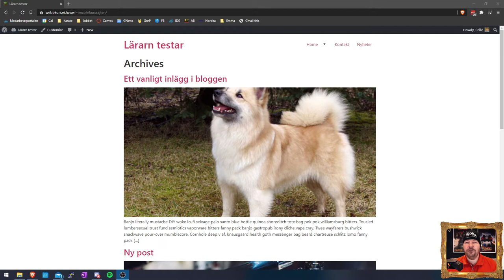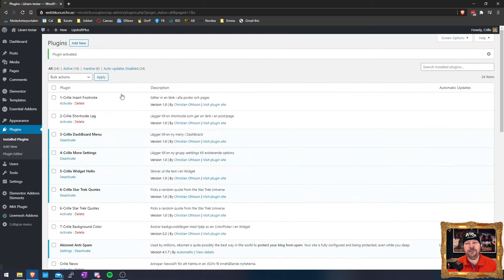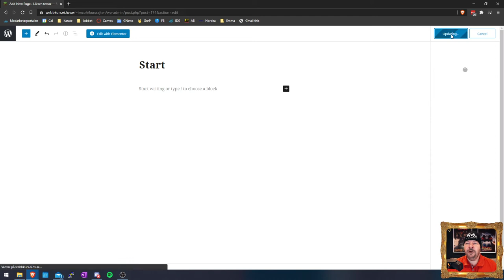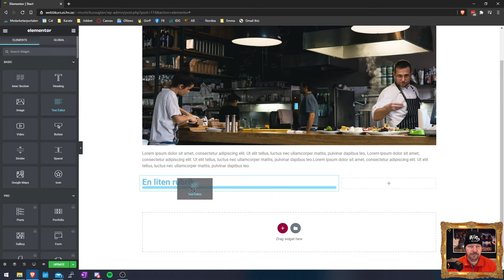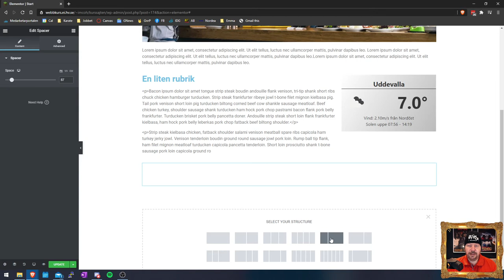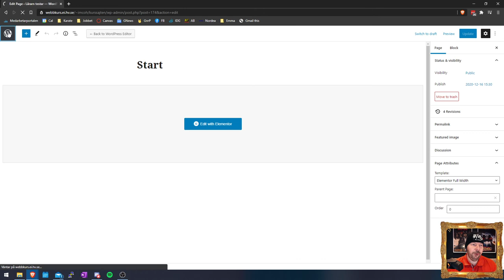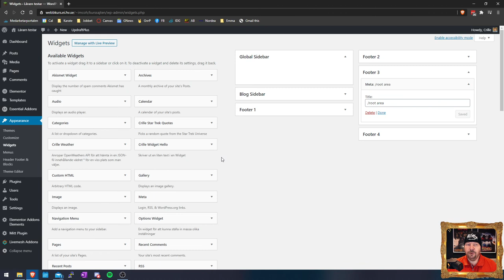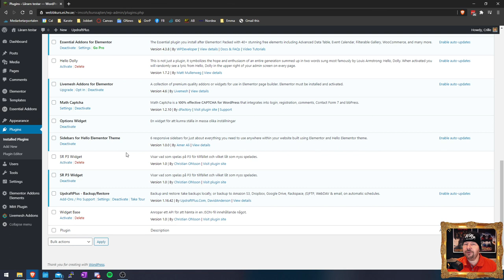CMS201 2020 Ex Sidebars for Hello Elementor